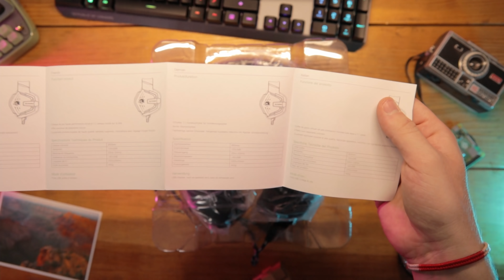Buenos, Bonitos y a 32$ | Revisado Blitzwolf GH1 Pro + prueba de sonido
Cupón: BGESP1Pro

La mayoría de mis canciones son de este increíble autor. ¡Apoyenlo porfavor!

Timestamps:
0:00 Introducción
0:46 Precio y detalles
1:16 Desempaquetado
1:41 Diseño y materiales
3:32 Comodidad y ajuste
4:18 Calidad de audio
5:16 Prueba micrófono
5:52 Conclusión

Revisado de unos audífonos que no van a romper tu bolsillo. Tenemos los blitzwolf GH1 Pro, que son una actualización y mejora a sus versiones anteriores. Que ofrecen un bonito diseño, calidad decente, audio impresionante, un buen micrófono y un precio de 32 dólares estadounidenses.